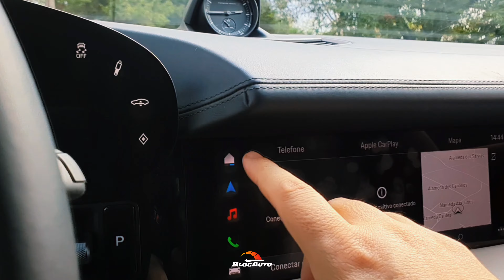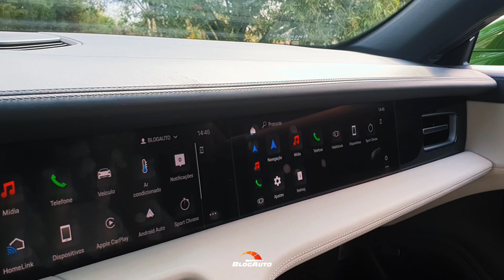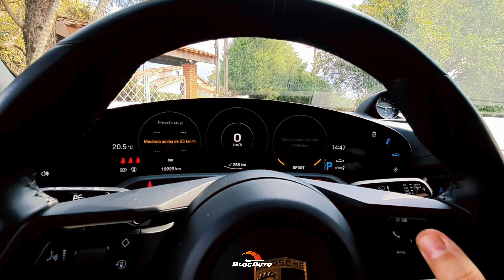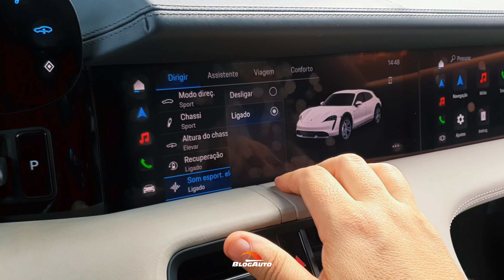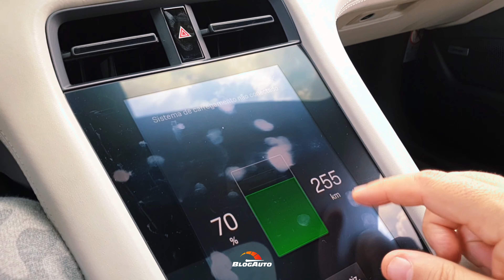PORSCHE TAYCAN CROSS TURISMO TESTAMOS VERSÃO MAIS RARA DA PERUA ELÉTRICA COM 476 CV - BlogAuto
✔️ Vídeo da nossa avaliação do Porsche Taycan 4 Cross Turismo

O Taycan Cross Turismo tem uma propulsão totalmente elétrica inovadora, com arquitetura de 800 Volts e capacidade total de armazenamento de 93,4 kWh. No Brasil, o modelo pode ser encontrado na versão Taycan 4 Cross Turismo. O automóvel desenvolve 280 kW (380 cv) de potência e ainda dispõe dos recursos de overboost e controle de largada, que elevam a potência para 350 kW (476 cv). Com quatro rodas motrizes, o modelo permite uma aceleração 0 a 100 km/h em 5,1 segundos, velocidade máxima de 220 km/h e autonomia (ciclo WLTP) de 389 a 456 km.

O Taycan Cross Turismo tem um design único, exclusivo. Sua silhueta é definida pela linha esportiva do teto se inclinando em direção à traseira – a chamada “flyline”. Os elementos do design off-road incluem revestimento do arco das rodas, proteções inferiores dianteiras e traseiras exclusivas e soleiras laterais. Adicionalmente, o opcional pacote de design off-road adiciona elementos de proteção nas extremidades dos para-choques dianteiro e traseiro e nas extremidades das soleiras. Isso torna o exterior marcante, assim como protege contra impactos de pedras.

Como base, o Taycan Cross Turismo tem a altura livre do solo 20mm mais elevada em relação ao modelo Sedan ou 30mm quando equipado com o pacote opcional. Isso significa que o Cross Turismo também pode ser dirigido em terrenos off-road difíceis. O modo de condução “Gravel Mode” melhora a adequação do novo modelo para a condução em trechos de estradas acidentadas.

O modelo possui requisitos apropriados para vencer obstáculos nessas condições, como um novo chassi dotado de tração permanente nas quatro rodas e suspensão a ar adaptativa.

Trinta e seis milímetros a mais no espaço entre a cabeça e o teto para os passageiros do banco traseiro e mais de 1.200 litros de capacidade de carga útil no porta-malas tornam o Cross Turismo um veículo extremamente versátil.

O Taycan 4 Cross Turismo tem preço público sugerido a partir de R$ 685.000, já incluso o serviço de instalação do carregador doméstico, em que a marca executa um projeto específico de acordo com as condições da residência do cliente. O modelo já pode ser encomendado em todos os concessionários Porsche.